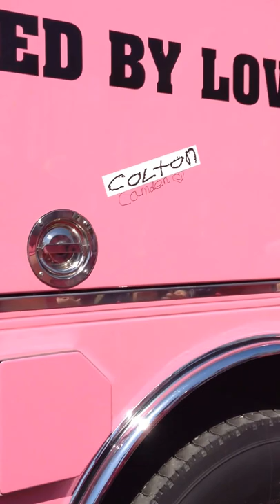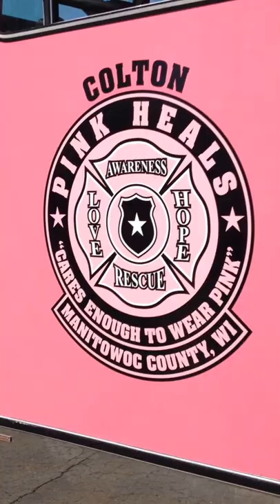Colton Dedication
Colton Steinhorst died of cancer last September at just four years of age. But "Powered by Love, Driving for Hope," a pink fire truck will perpetuate the memory of the "amazing fighter" whose "favorite thing was given out flowers to strangers."

Those were the words of his mother, Tara, who told an audience gathered by Pink Heals Manitowoc County to dedicate the truck Saturday morning that Colton "was such a caring soul for a 4-year-old...he just wanted to make everybody in the world smile."

The local Pink Heals chapter is a part of a national movement created by Dave Graybill, a retired firefighter in the Glendale, Ariz. fire department.

Chapter President Melissa Miller said the truck, 22 years old but in good mechanical condition and bought with $3,400 in donations from the Oshkosh Fire Department, is the 106th to become part of Pink Heals across the U.S. and Canada.

Miller said while pink is often associated with breast cancer, Pink Heals Manitowoc County volunteers support — including through a direct care assistance program — all men, women and children who are fighting cancer.

Chapter member Ann Wilsmann explained individuals can receive up to $500 to help pay medical bills after insurance has paid, or for utility bills, house or rental payments. The money is paid directly to the companies owed.

"We can also do food drives to help people out, can help people that want to do an event for someone who has cancer," Wilsmann explained. In the past year, Pink Heals Manitowoc County has helped more than 20 individuals. Recipients must be from the county.

This includes Debbie Hansen of Reedsville who was diagnosed with breast cancer in 2012. "They helped pay some of my medical bills, including deductibles...I was out of work at the time," Hansen said.

"He was there every step of the way, he's my rock," she said, pointing to her husband, Scott. "It has definitely been a life altering experience ... with a good ending so far."

Stick together

The dedication was held at Calibre Coatings Unlimited where much of the volunteer work was done to paint the truck, apply graphics and do other cosmetic work.

Others providing assistance included KNM Machine, OEC Graphics, Gen Nth Brand Design, Henson Paint and Chrystel Signs. The Ant Hill Mob Motorcycle Club donated money from a fundraiser.

City Manager Greg Buckley praised Pink Heals Manitowoc County for recognizing the need to support families during cancer struggles that can result in loss of income and disruption threatening any "semblance of a normal of a normal lifestyle.

Buckley saluted Pink Heals for reaching out and embracing "not just the folks undergoing or recovering from cancer treatment, but the families, as well they are the fabric of our community that is so important."

Tara Steinhorst echoed that theme. During Colton's cancer fight, the family went from two incomes to one. "We relied on Pink Heals and other organizations that provide financial assistance ... without them we would not be the family we are today...they helped us stick together," she said. Steinhorst and her husband, Jeff, have a son, Camden, 3, and daughter, Kylin, 2.

Steinhorst, a nursing assistant, met Miller, a nurse, when they both worked at Aurora BayCare in Green Bay. Miller also is an emergency medical technician for the Mishicot Ambulance Service who learned of the Pink Heals organization at a state conference.

Miller brought the idea of starting a local Pink Heals chapter to her Mishicot colleagues who endorsed the idea leading to December 2013 chartering as a 501(c)3 non-profit organization.

"This is just the beginning ... we have 17 events planned for the summer," Miller said of Pink Heals fundraisers designed to help the group provide assistance for additional scores of cancer patients.

Any individual touched by cancer is welcome to sign the pink fire trucks in Pink Heals. "In Memory of my Mom" was one of the Saturday inscriptions, as well as "Be Strong!"

Next to "COLTON" on the side of the truck were "We love you sweetheart, fly high sweet boy," and "Your smile could move mountains. Thank you for being in my life."

There is no charge for the Colton pink fire truck making a hospital or home visit or appearance at a special event. Chapter members only ask that they be able to sell Pink Heals merchandise to raise money for gas, insurance and vehicle upkeep.